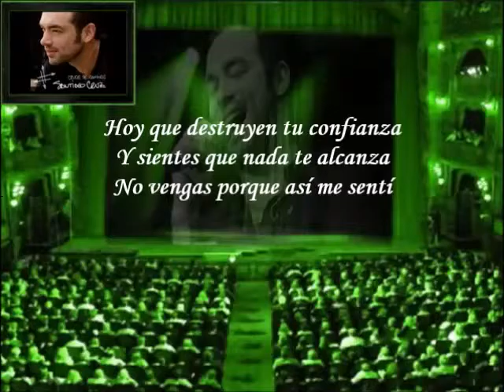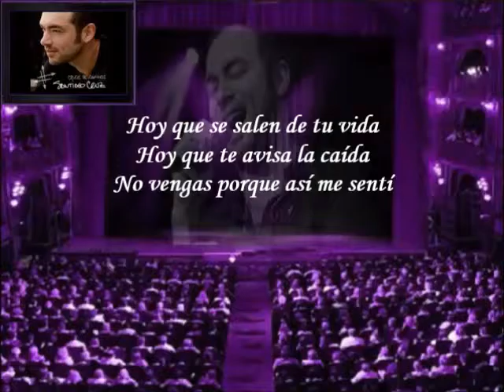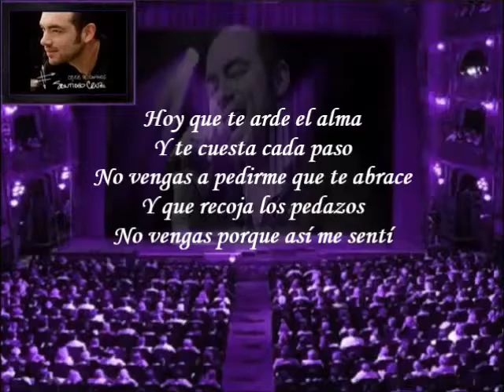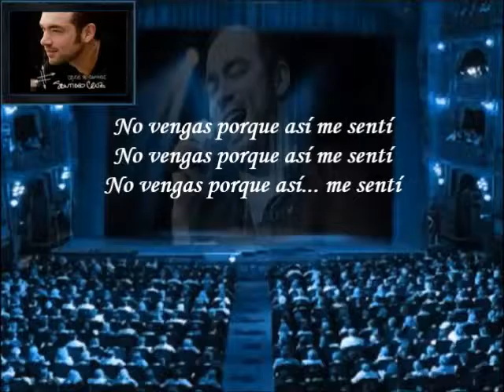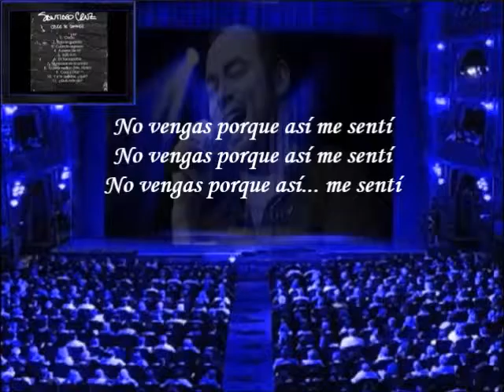Santiago Cruz - En Tus Zapatos (Letra)